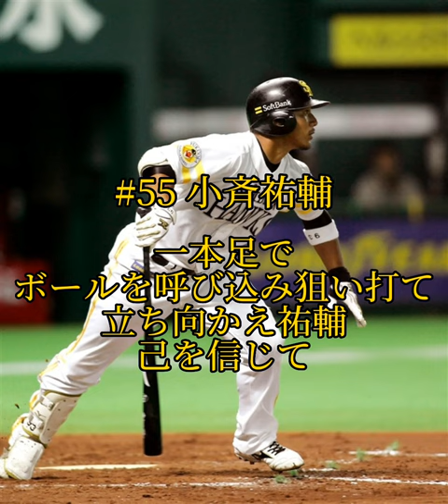ホークス 小斉祐輔 応援歌